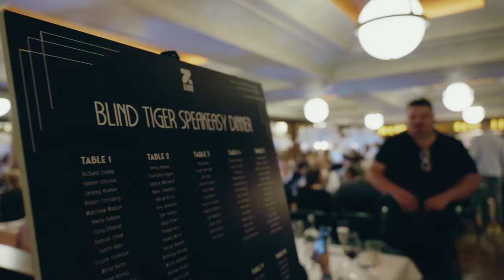Zebu Live 2022 Official Aftermovie | London Web3 Conference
Following the success of last year’s Web3 conference — conceived and executed by leading Web3 marketing agency Zebu Digital — this year, We had even more participation from high-profile sponsors, media partners and key industry figures, most importantly we had YOU!

A huge thank you to each and every single one that helped pull this off!

Zebu Live will also feature more than 40 sessions on Web 3, DeFi, NFTs, the Metaverse, DAOs and GameFi. A week loaded with an array of partners, panels and keynote speakers, Zebu Live featured a Press Van, an NFT gallery by Ethereal Collective that showcased the top artists and creators in the industry, and a chill room, alpha stage and a VIP dinner and MORE!

Next year we plan to go even BIGGER and we want you to join us!

Be sure to secure your super early bird tickets now simply by visiting our